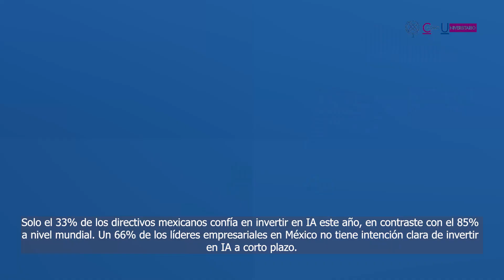Inversión en inteligencia artificial en México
Inversión en inteligencia artificial en México: Cautela y desafíos en 2024
La inteligencia artificial 🤖 está transformando el 🌍, pero ¿qué lugar ocupa 🇲🇽 en esta revolución?

Explora los retos y las oportunidades en el último informe de EY